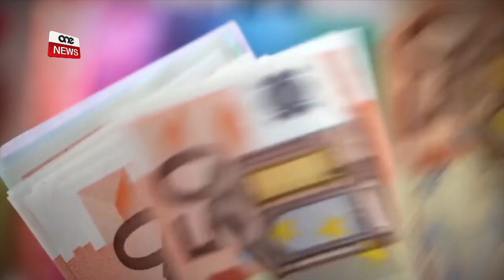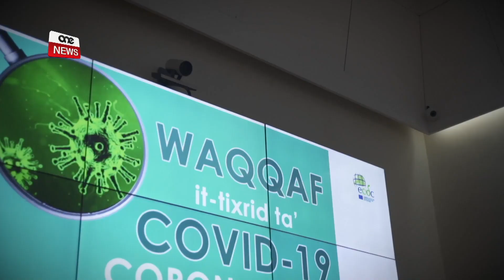“IN-NEGOZJI MALTIN SE JIBQGĦU MEXJIN ’IL QUDDIEM”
ONE.COM.MT •
F’messaġġ realistiku iżda ta’ ottimiżmu u pożittività għall-ġejjieni, il-Prim Ministru Robert Abela rrikonoxxa li qed ngħixu f’perjodu ta’ skumdità iżda appella biex bħala poplu ma nibqgħux nipposponu dan iż-żmien ta’ sagrifiċċju u noqogħdu ġewwa.
F’intervista fuq ONE, il-Prim Ministru spjega li ninsabu f’sitwazzjoni li l-ebda pajjiż fid-dinja qatt ma esperjenza, u jinsab kburi bil-poplu Malti li ħareġ elementi sbieħ ta’ solidarjetà u altruiżmu f’dan iż-żmien diffiċli.

FILMAT:  ONE

Ninsabu f’sitwazzjoni li l-ebda pajjiż fid-dinja qatt ma esperjenza. Dak li kien pakkett ambizzjuż il-ġimgħa li għaddiet, jista’ jiġi aġġustat il-ġimgħa d-dieħla skont ir-realtajiet differenti li jiżviluppaw.
Qal dan il-Prim Ministru Robert Abela meta f’intervista fuq ONE, tkellem dwar il-pakkett ta’ miżuri li nieda l-Gvern aktar kmieni din il-ġimgħa biex jindirizza l-isfidi ekonomiċi tal-familji u n-negozji milquta mill-coronavirus.

ROBERT ABELA
PRIM MINISTRU
“B’mod differenti mir-realtà li jkollok f’baġit normali – f’baġit normali inti jkollok numru ta’ xhur li qed tippjanah u taf x’inhu ġej, jiġifieri għandek outlook ta’ dak li huwa ġej u tkun qed tantiċipa dak li għandek ġej quddiemek. Hawnhekk għandek realtà li l-ebda pajjiż fid-dinja qatt ma esperjenza.”

Il-Prim Ministru saħaq li dan mhux il-mument li niftaħru bis-surplus imma li jintuża b’mod għaqli.

ROBERT ABELA
PRIM MINISTRU
“Wieħed irid jifhem, u n-negozji tagħna qegħdin jifhmu, li din hija sitwazzjoni li b’mod ottimist aħna qed ngħidu li m’għandhiex ittul ħafna imma jista’ jkollok ċirkostanza fejn ittul u għaldaqstant il-munizzjoni li għandek – il-munizzjoni huma r-riżervi u l-fondi li għandu l-Gvern – ma tistax taħraqhom fl-ewwel ġimgħa.”

Il-Prim Ministru qal li qed isib kooperazzjoni sħiħa mill-imsieħba soċjali li qed jiġbdu ħabel wieħed, u tenna li jinsab konvint li b’rieda tajba, bħala poplu nistgħu naffaċċjaw l-isfidi u nsolvuhom.
Madanakollu, Robert Abela tenna d-diżappunt tiegħu għal kif qed taġixxi l-Oppożizzjoni. Qal li jaċċetta kritika kostruttiva li tista’ twassal għal soluzzjonijiet, bħalma saret mill-imsieħba soċjali, iżda nnota li l-Oppożizzjoni qed toħroġ bi proposti li lanqas biss huma costed.

ROBERT ABELA
PRIM MINISTRU
“Faċli tkun populist u tista’ tirbaħ ċertu punti wkoll. Dan mhux il-mument tal-populiżmu, dan mument fejn inti għandek realtà straordinarja li ebda pajjiż fid-dinja, ebda ekonomija fid-dinja, qatt ma esperjenzat qabel.”

Il-Prim Ministru qal li f’mument meta suppost il-Gvern qed isib spalla mill-Oppożizzjoni, qed isib biss kummenti partiġġjani.

ROBERT ABELA
PRIM MINISTRU
“Missni smajt mill-Kap tal-Oppożizzjoni u għamilt il-lockdown fil-mument li talab hu! Kieku sal-lum għandna l-awtoritajiet tas-saħħa tagħna li għadhom qed jgħidulna, mhux il-mument tal-lockdown. Immaġinak kieku smajt minnu u għamilna lockdown, għandna persuni li ilhom imsakkrin ġo djarhom ara għal kemm żmien. Fil-mument li jista’ jkun, mhux qed neskludi, li jista’ jkun ikollna bżonn nagħmlu lockdown, kulħadd ikun xeba kompletament ġod-dar tiegħu u jkollok nies li fil-mument li dik id-direttiva trid tiġi obduta, ma jobdiha ħadd.”

Dr. Abela qal li jifhem li dan huwa perjodu ta’ skumdità iżda saħaq li hemm bżonn ngħixu dan il-mument u nagħmlu sagrifiċċju.
Appella biex in-nies u t-tfal ma jinġabrux flimkien f’postijiet pubbliċi għaliex inkella jintilef l-iskop li ingħalqu l-iskejjel u r-ristoranti.

ROBERT ABELA
PRIM MINISTRU
“Irnexxielna b’tant sagrifiċċju, din mhix xi ħaġa li rnexxielna nikkontjenu bl-amment, ħdimna fuq li ħdimna, għamilna pjan fuq pjan, u implimentajna dak li ħdimna dwaru. Jekk mhux se jkollna kooperazzjoni sħiħa mill-pubbliku, ikollna nżidu l-miżuri, dik hija r-realtà.”